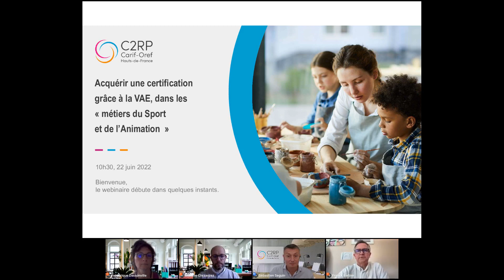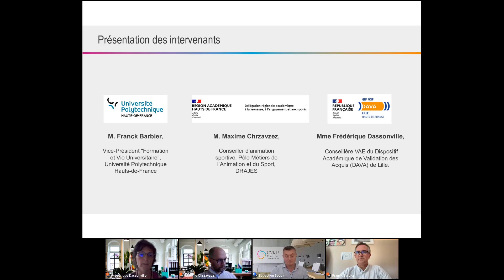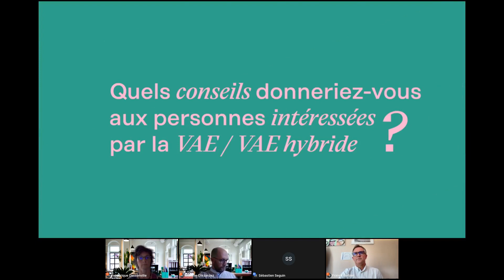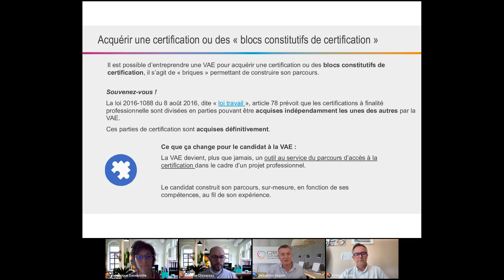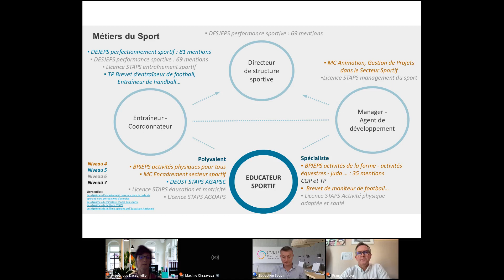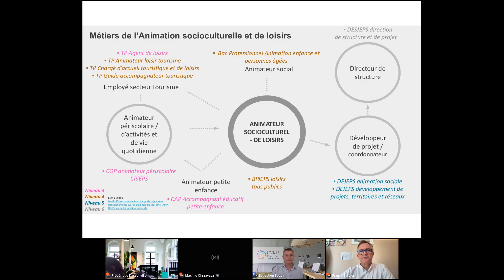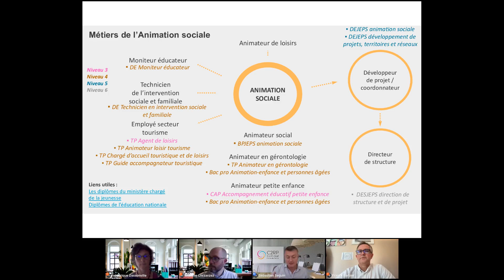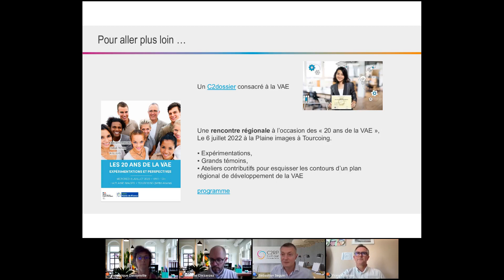Les certifications accessibles par VAE dans les métiers du sport et de l’animation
Dans le cadre de l’animation régionale de la VAE, le C2RP propose en partenariat avec le réseau des certificateurs VAE Hauts-de-France une série de webinaires.
Ces temps d’information vous permettront de découvrir l’ensemble des titres, diplômes et qualifications accessibles via la VAE au sein d’un même secteur professionnel.
Que ce soit à des fins de reconversion, d’évolution professionnelle ou pour valoriser des compétences acquises en situation de travail, les opportunités sont nombreuses !
👉 Ce premier webinaire est dédié aux certifications des métiers du sport et de l’animation : Éducateur, Entraineur, Animateur socioculturel, Développeur de projets, Directeur d’équipement sportif ou socioculturel…

➡️ Au programme
00:00:00 Lancement du webinaire
00:01:42 Qu’est-ce que la VAE ?
00:03:38 Présentation des intervenants
00:07:32 À la rencontre des métiers du sport et de l’animation
00:09:56 Cléor : un outil pour mieux apprécier les conditions de travail et d’emploi
00:11:06 Témoignage vidéo d’une candidate à la VAE
00:15:36 Acquérir une certification ou des «  blocs constitutifs de certification »
00:19:01 Les certifications accessibles par la VAE dans les métiers du sport
00:50:30 Les certifications accessibles par la VAE dans les métiers de l’animation socioculturelle et de loisirs
01:04:47 Les certifications accessibles par la VAE dans les métiers de l’animation sociale
01:11:14 La VES et la VAPP, les cousins de la VAE
01:14:19 Principe de complémentarité des formations universitaires et fédérales
01:17:17 Vos interlocuteurs en Hauts-de-France
01:20:22 Questions – réponses et ressources

🎤 Intervenants
Franck Barbier, Vice-Président "Formation et Vie Universitaire", Université Polytechnique Hauts-de-France
Maxime Chrzavzez, conseiller d’animation sportive, Pôle Métiers de l’Animation et du Sport, DRAJES
Frédérique Dassonville, conseillère en validation des acquis de l'expérience, Académie de Lille
Sébastien Seguin, chargé de mission, C2RP

➡️ Retrouvez le dossier consacré à la VAE sur le site du C2RP